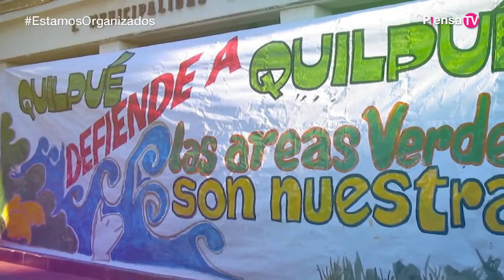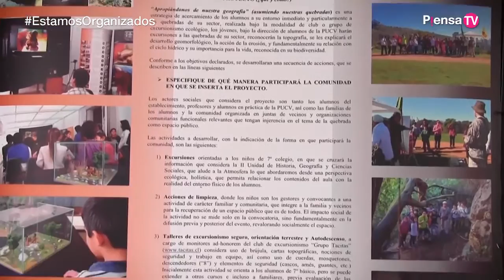Programa 'Estamos Organizados' cap 23 ¨Marcos Moncada, Grupo Tacitas¨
Respaldo de programa original de CANAL PIENSATV